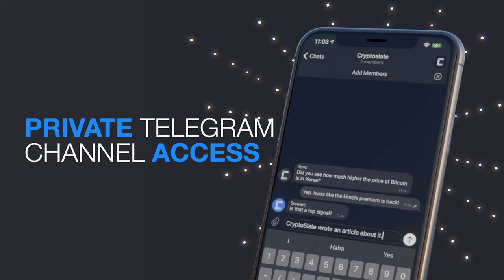Women in Tech, BITCOIN & Financial Wellbeing w/Lavina Osbourne - Women In Blockchain Talks!!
Lavinia Osbourne is the Founder and Host of Women in Blockchain Talks, an inclusive platform promoting women in the Blockchain Space, as well as a financial wellbeing coach. In this conversation, Clarisse & Lavinia discuss the creation of wealth through crypto, giving a voice to women in this space, and WHY NFT's are so popular!

TO WIN PRIZES:

Answer the question of the week: How can the Blockchain space be more diverse and inclusive?

Leave your answer in the comment section below for a chance to win a Discounted SwissBorg Genesis account!

A big shout out to our media partner Cryptoslate​​​​​​​​​​.

Follow your Host Clarisse Encontre

Highlights:

00:00 Intro
00:55 London Trailer
01:49 Cryptoslate Edge
02:23 Planting seeds of intention
03:35 Where do I buy Bitcoin?
06:36 I'm DOWN for Blockchain
08:36 What is financial wellbeing
12:10 The visionaries of Blockchain
13:35 Giving a voice to women
14:34 Closing the gender gap
16:23 Put your money where your mouth is!
19:42 How to mint an NFT
28:28 Where to Follow Lavinia ---